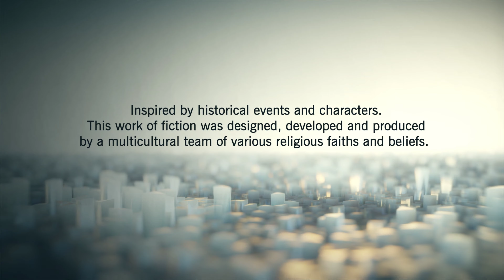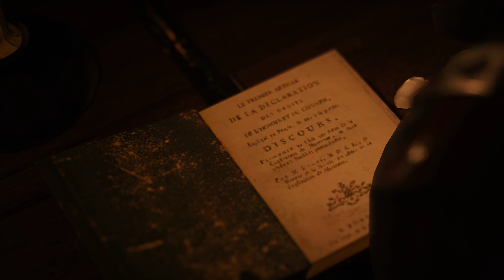ASSASSIN'S CREED UNITY 4K PC Gameplay Walkthrough #17 - Meeting With Meerabeau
B U Y | T H E | G A M E | H E R E